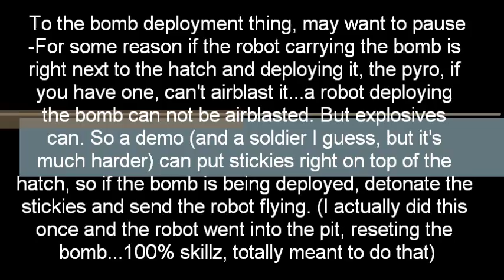TF2-Beating MvM Wave 666 as Demoman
-This is a little series I'm making were I beat wave 666 as all the tf2 classes.
-I've beaten this wave so many times and gotten so close to getting A+ (so far record being 8) that I decided to record me beating it as proof since a lot of people think It's impossible. So why not do it with every class :)
-Also I just don't see a lot of this map on Youtube, so...here ya go.
-The actual map is called mvm_ghost_town